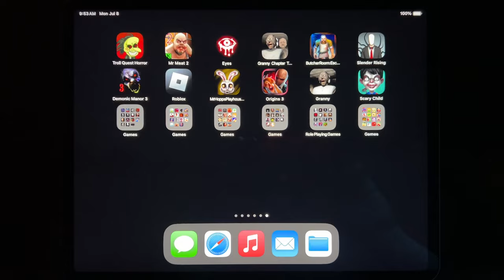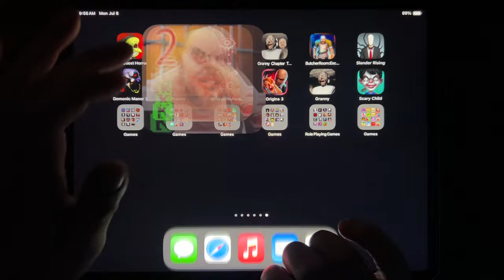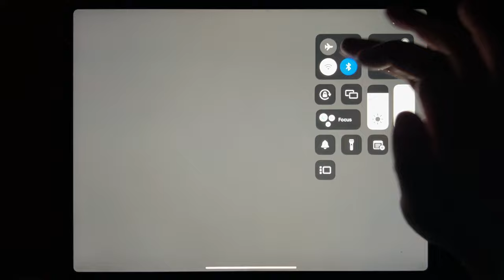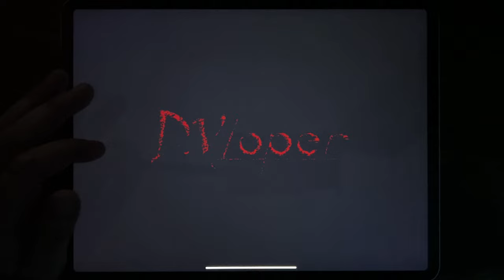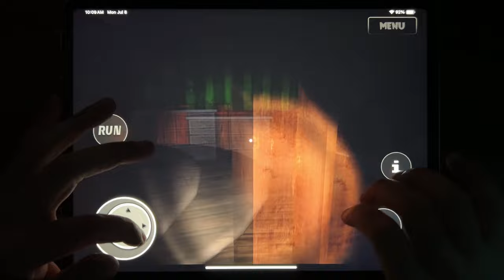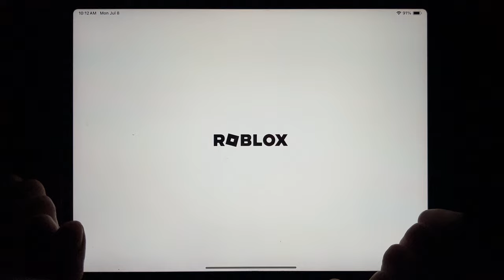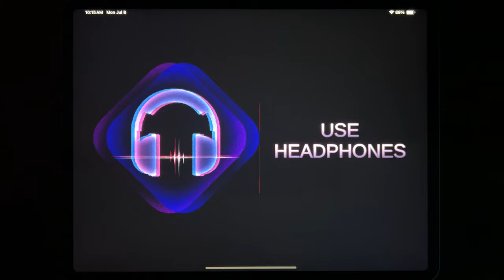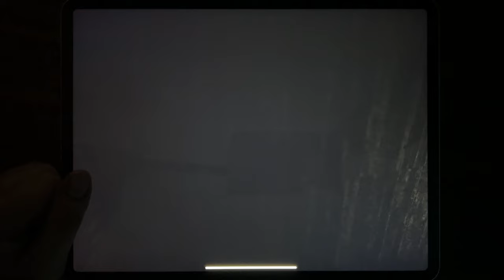Troll Quest Horror, Mr Meat 2, Eyes, Granny 2, Butcher Room, Slender Rising, Demonic Manor 3, Roblox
Troll Quest Horror, Mr Meat 2, Eyes, Granny 2, Butcher Room, Slender Rising, Demonic Manor 3, Roblox, Mr Hopps Playhouse 3, Origins 3, Granny, Scary Child